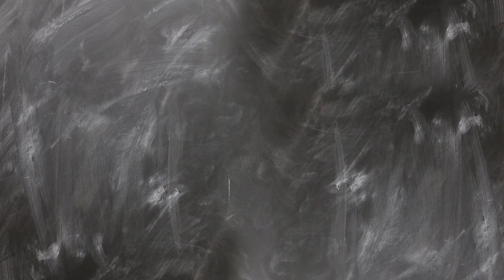Sinfonieorchester Folge 5: Flöte und Oboe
Liebe Dschungelkinder,
die Holzblasinstrumente sind im Sinfonieorchester nicht wegzudenken. In diesem Video lernt ihr zwei davon kennen.
Doch warum soll ein Instrument zur Familie der Holzblasinstrumente gehören, obwohl es aus Gold gefertigt ist?
Diese und weitere spannende Antworten findet ihr in diesem Video.
Herzliche Grüße
Euer Herr Smart